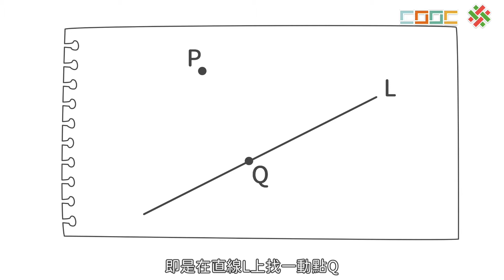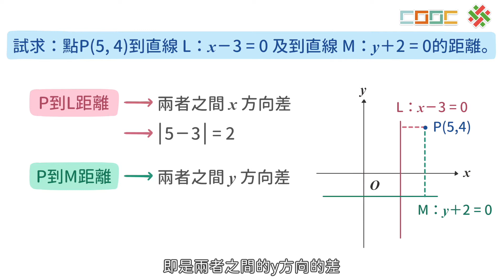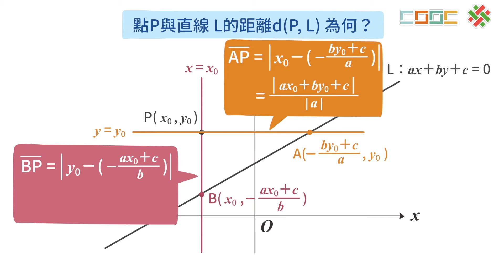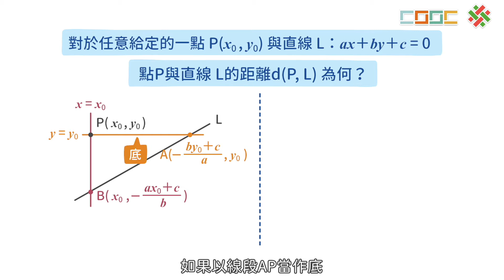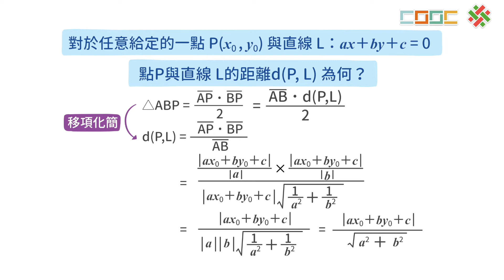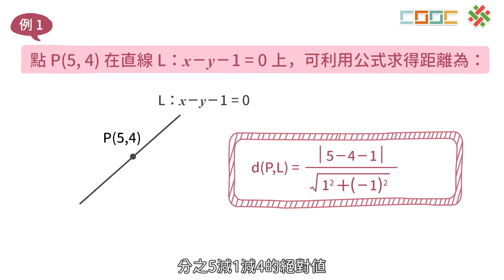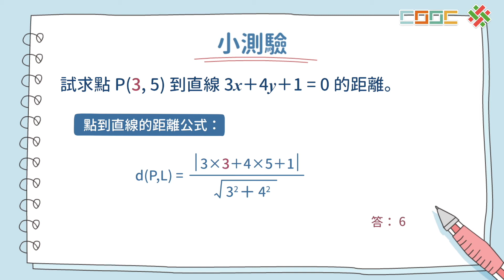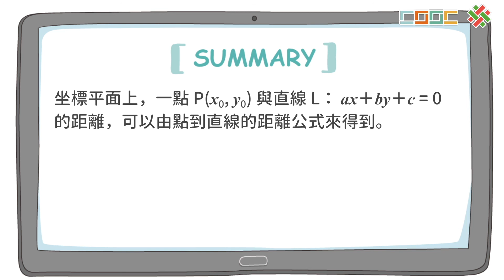108新課綱｜高一數學｜【觀念】點到線的距離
No.A-6-7